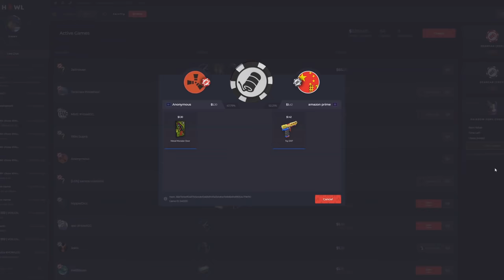The Rust Trap Base Shop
CHEAP PRICES COME ON IN...
Go check out the PREMIER Rust gambling site Howl to win skins and open a FREE rust case!

Go check out @Kyous who helped me out!

Outro: bbno$ - edamame